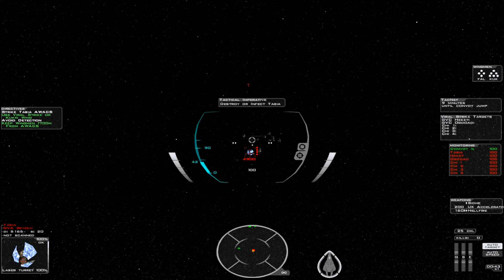Blue Planet: War in Heaven 2 - Dreamscape 1 - Mission 18 - Nothing is True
No hesitation.
No mercy.
Not anymore.